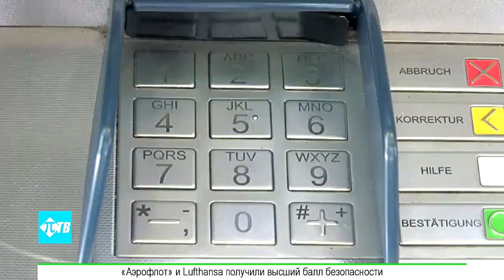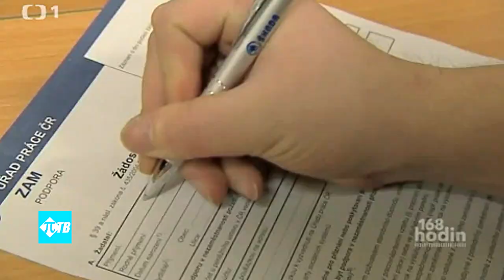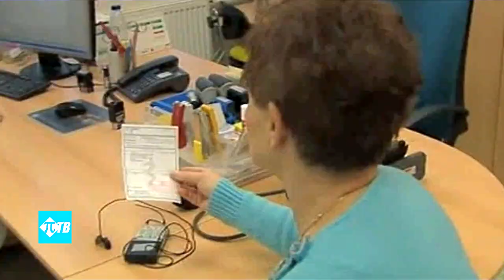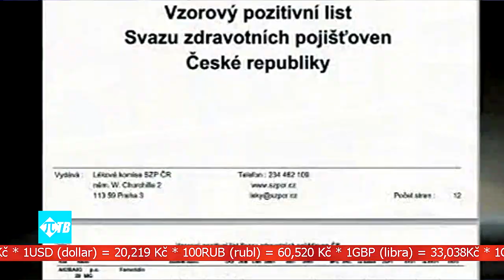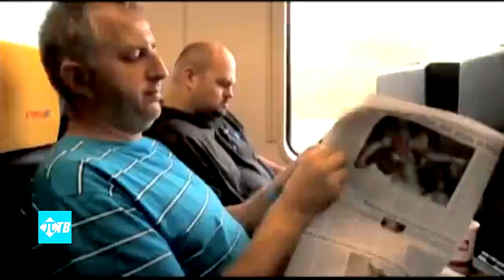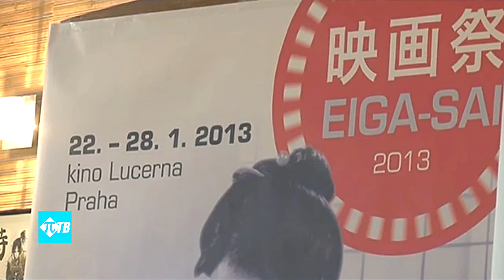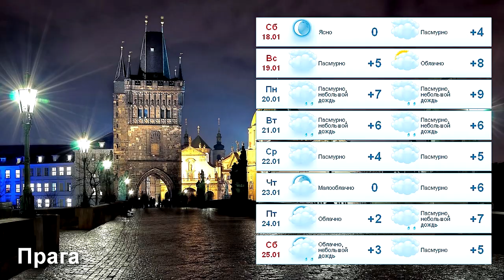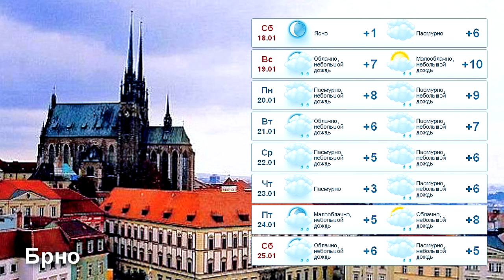Новости Чехии ИТОГИ НЕДЕЛИ #3, конкурс МИСС МЕТЕО 2014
Новости, итоги недели в Чехии с 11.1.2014 до 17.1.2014.
В Сегодняшнем Выпуске:

Милош Земан встретился с учащимися средних школ Карловарского края и ответил на их вопросы

В субботу, 11 января, в медицинском центре «Шиба» скончался бывший премьер-министр Израиля Ариэль Шарон
Автомобильный концерн Škoda Auto продал в прошлом году почти миллион автомобилей
Для российских туристов, может быть ослаблен визовый режим
В Праге в седьмой раз будет проходить фестиваль японского кино и культуры
Об этих и других новостях в сегодняшнем выпуске.
Смотрите этот выпуск и голосуйте за  Елену Гринько - очередную участницу нашего конкурса MISS METEO 2014 !